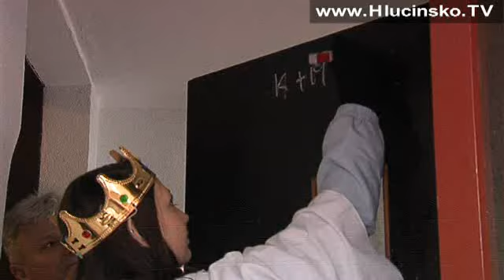Závada: Tříkrálová sbírka (8.1.02010)